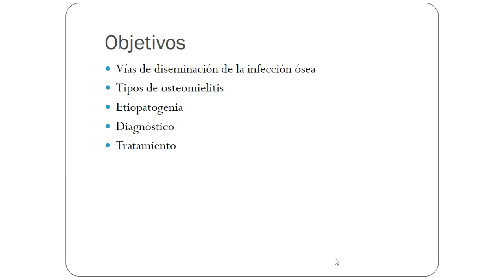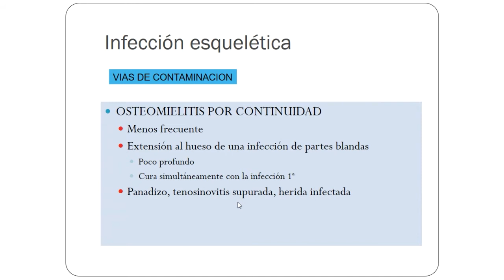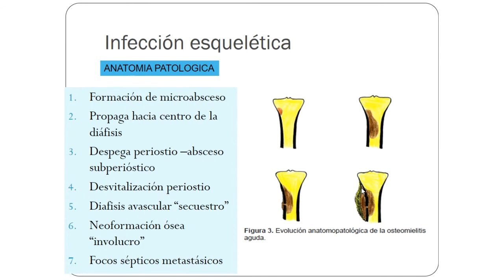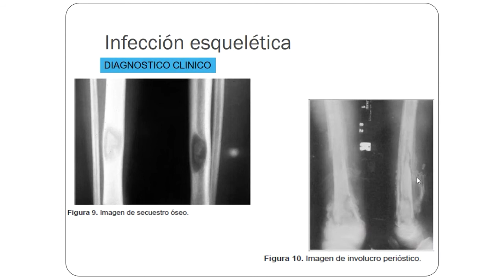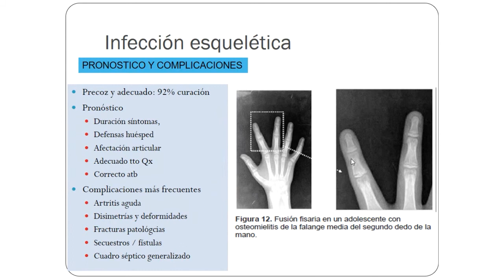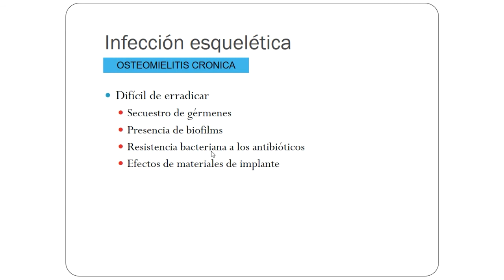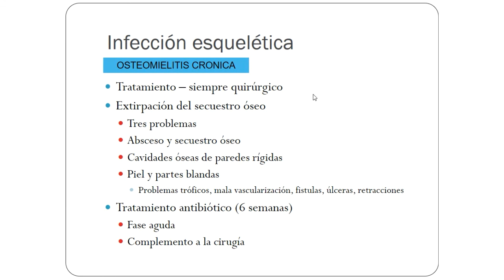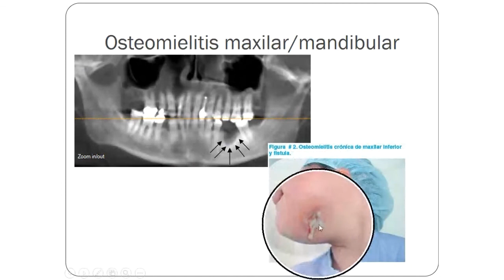Clase 23. Infección esquelética: Generalidades. Osteomielitis aguda y crónica.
Vídeo que recoge la Clase 23 del temario de la asignatura de Patología Quirúrgica para 2º de Odontología. Durante esta clase se estudiarán las vías de diseminación de la infección ósea, tipos de osteomielitis, etiopatogenia, diagnóstico y tratamiento.